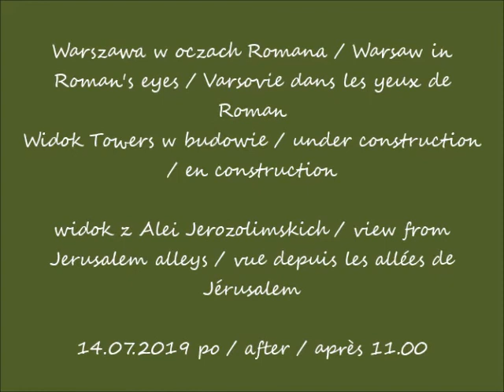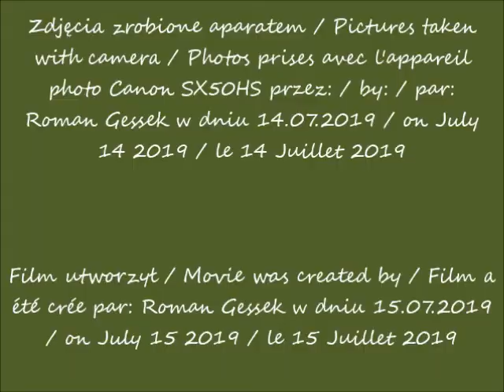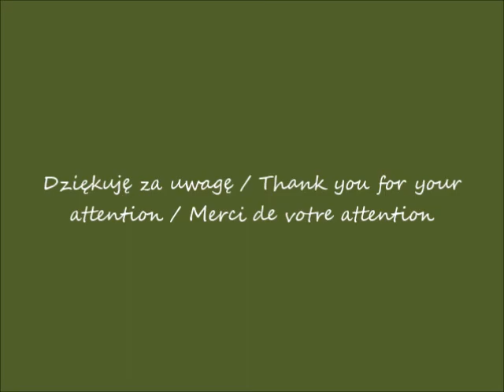2019 07 15 2019 07 14 Warszawa Widok Towers widok z Alei Jerozolimskich po 11 00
widok z Alei Jerozolimskich / view from Jerusalem alleys / vue depuis les allées de Jérusalem
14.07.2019 po / after / après 11.00